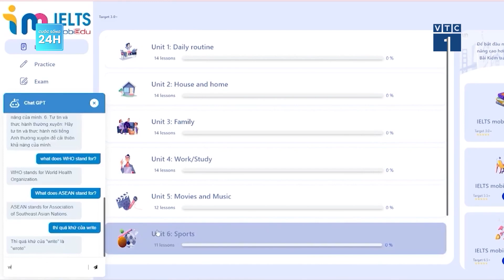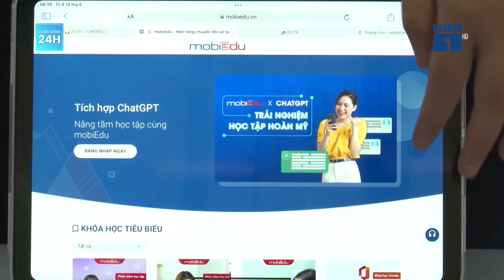Meet và Mobiedu phấn đấu chiếm 50% thị phần trong năm 2024 | Cuộc sống 24h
Cuộc sống 24h | Bộ TT&TT cam kết thúc đẩy, hỗ trợ MobiFone để hai nền tảng số Meet và MobiEdu nhanh chóng chiếm lĩnh 30% thị phần trong năm 2024 và tiến tới 50% thị phần.